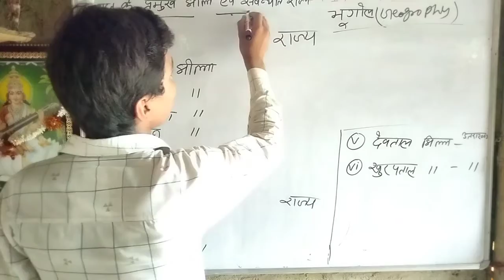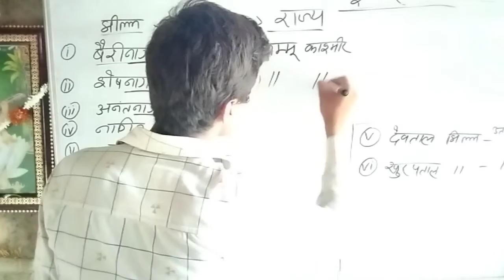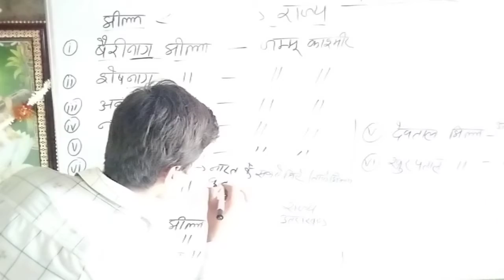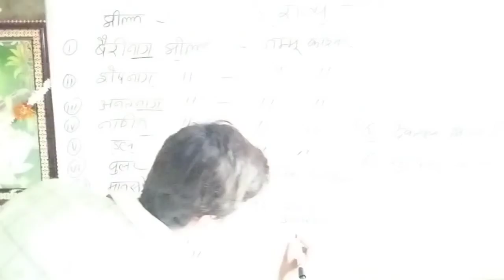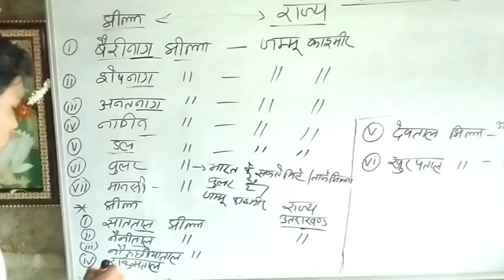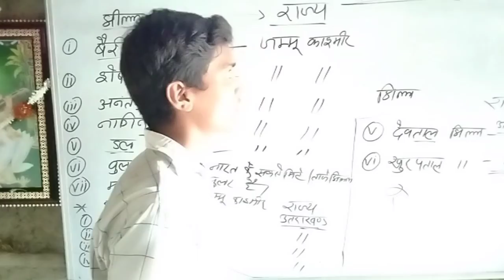भारत के प्रमुख झीलेंभूगोल से/Most important Qu.Geographyट्रिक से याद करें/allcompetitive examsके लिए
भारत के प्रमुख झीलेंभूगोल से/Most important Qu.Geographyट्रिक से याद करें/allcompetitive examsके लिए/भारत के प्रमुख झीलें/: all competitive exams के लिए / ITI,Polytechnic,SSC,GD,Railway ,Police, इत्यादि
/ सातताल झील -उत्तराखंड
2. नैनीताल झील-उत्तराखंड
3.डल झील  - जम्मू-कश्मीर
4.वुलर झील -जम्मू-कश्मीर
5.बैरीनाग झील -जम्मू-कश्मीर
6.मानस बल झील- जम्मू-कश्मीर/